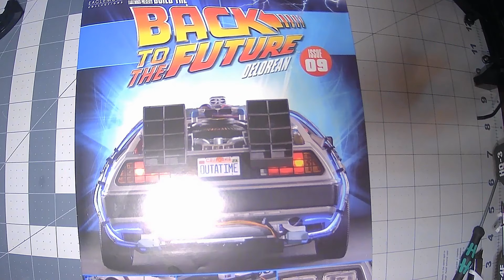BUILD THE BTTF DELOREAN ISSUE 9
In this issue, we are working on the 2nd wheel.